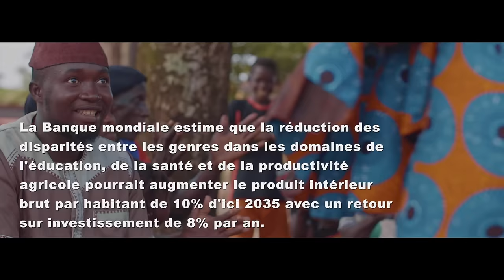BANLIEUZ'ART - Avec Elle (Clip officiel)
La FAM vous offre « Avec ELLE», une musique chantée avec brio par le mythique et charismatique groupe  Banlieuzart. Avec ELLE est l’hymne pour la valorisation et l’émancipation de la jeune fille.
Banlieuzart, activistes pour le bien-être de la population (femmes, jeunes filles, enfants et de la jeunesse), revendique les droits brimés des jeunes filles, victimes de mariages forcés, de viols, d’excision, d’exploitation ou de toute autre forme de violence.
Avec l’appui de: Plan international, la Banque mondiale

Production : La FAM
Realisation Video : Steven Awuku
Arrangement : Tche On The Beat
Auteur compositeur: Banlieuz'art